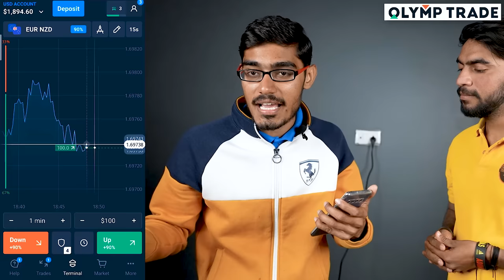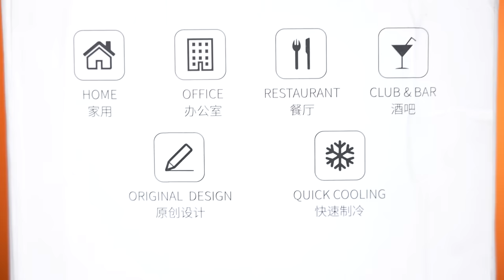CAN CHILLER!- Quick Cooling Cup Unboxing | Does it Really Work?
Hello guys, is video me humne ek quick cooling cup ki unboxing and testing kari hai.